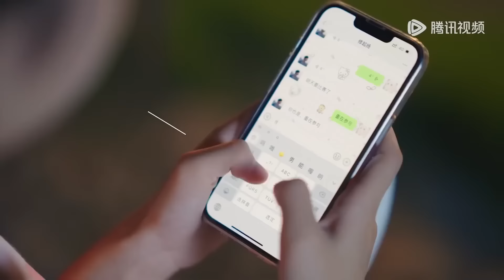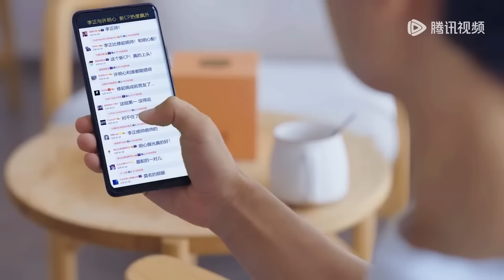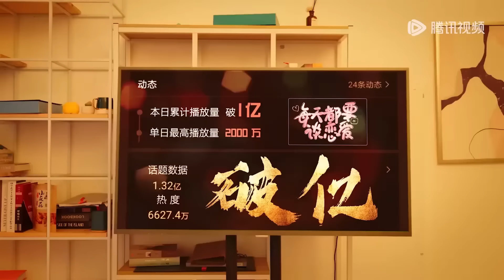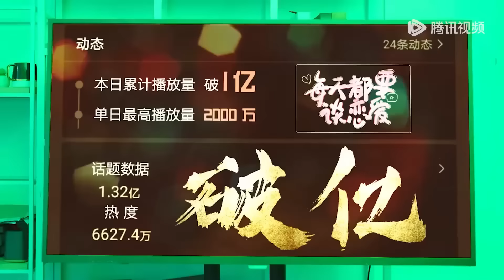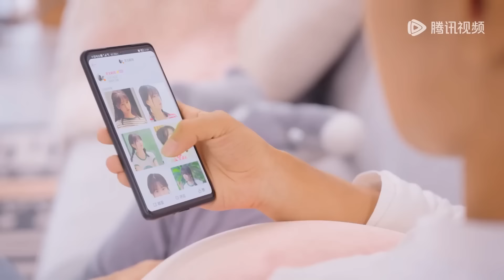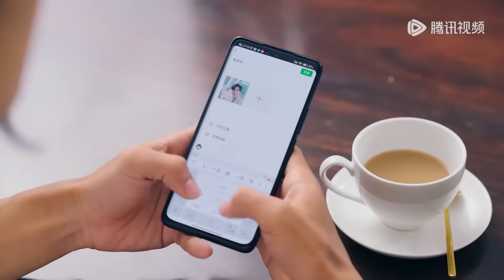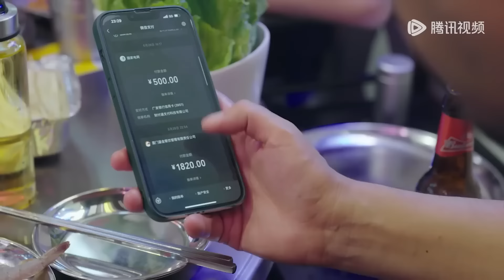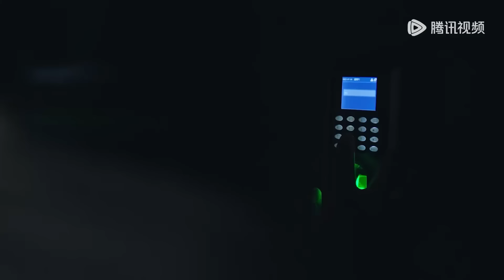Movie！妻子親眼目睹丈夫的背叛，毫不猶豫轉身離開，丈夫後悔也來不及了！好麻烦每天都要谈恋爱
⭐️ 剧名(Drama Name)：【好麻烦，每天都要谈恋爱 Form in Love】